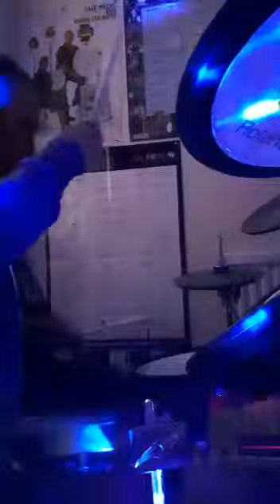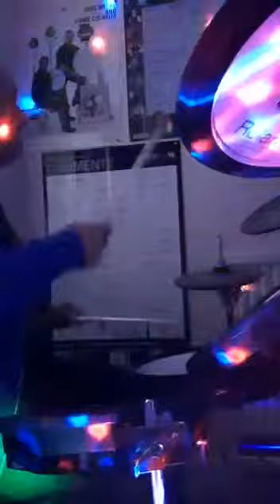Paula Seling - Din cer Senin - Colind (Drum Cover) Cristian Paraluta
Video from cristian paraluta